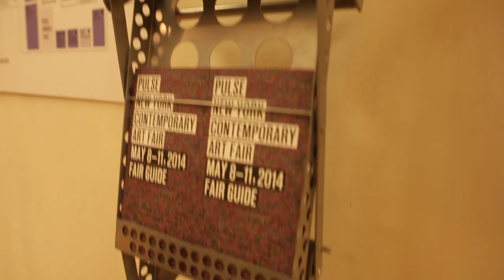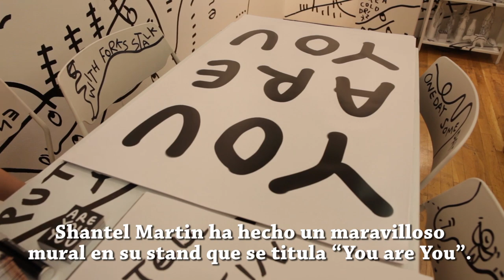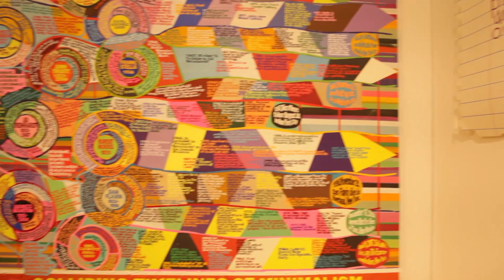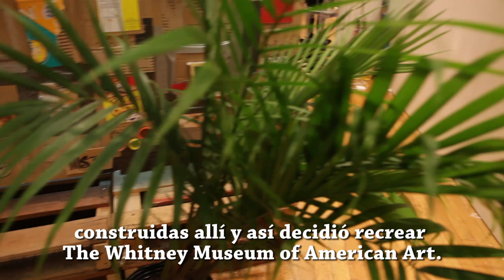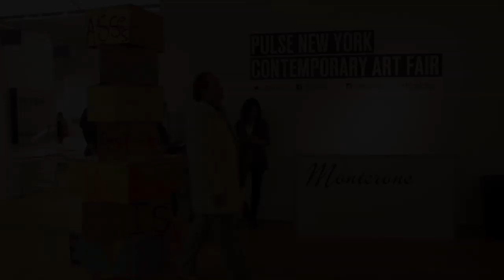Pulse Art Fair (Frieze Week NYC 2014)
Una invitación a descubrir el Arte Contemporáneo.
Obras de: Shantel Martin, Cynthia Consentino, Simón Vega, Viktor Frešo, Adolfo Doring y Laurent Lamarche.